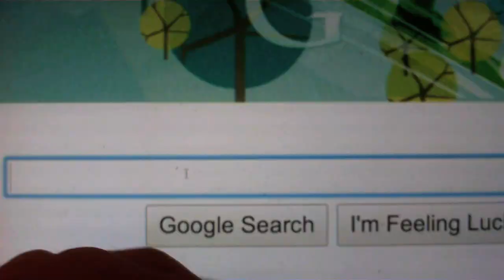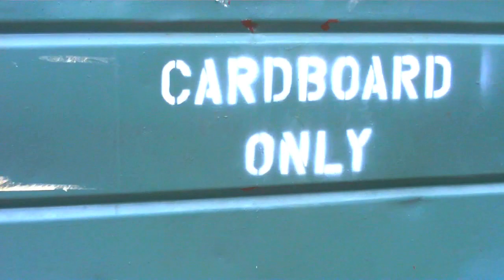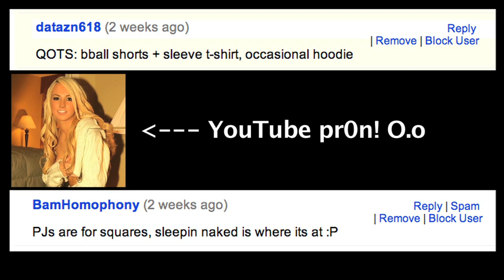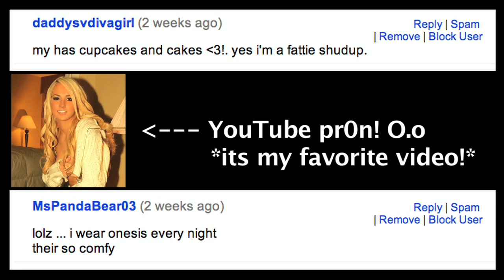Wow, I Can Get Sexual Too [Spoof]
Wow I Can Get Sexual Too by Say Anything
Parody Spoof Wow, YouTube has pr0n Too

Hope Everyone had a Great Valentine's Day! Here's a little clip of what my Valentine's Day was like...

Say Anything called her on the phone and she touched herself, but my gf didn't pick up her phone... so what was I to do?

As always... Instrumentals were made by me on GarageBand! woo!